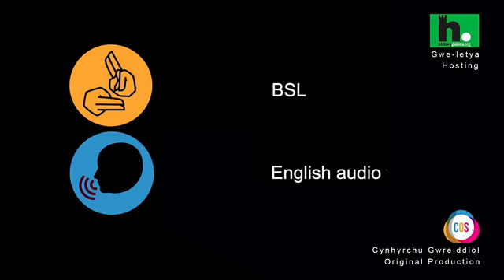Views of Conwy